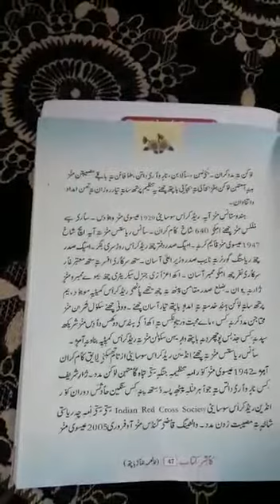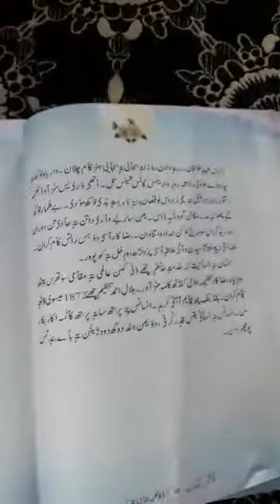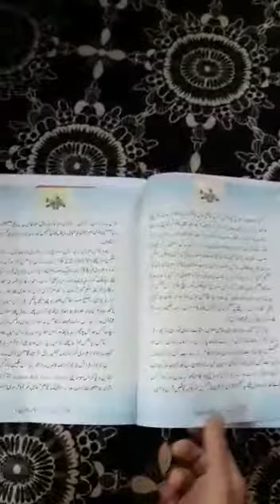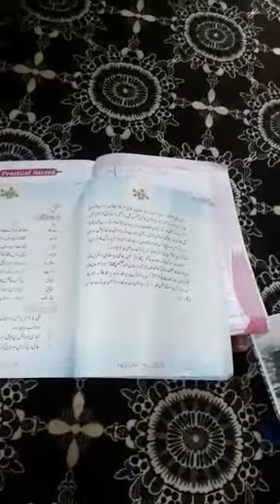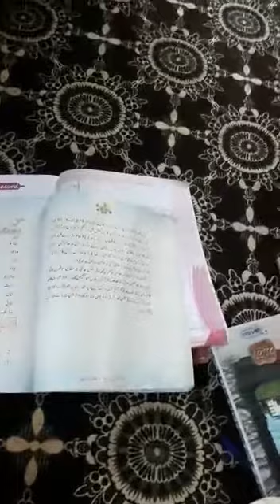3rd Topic of red cross society class 8th subject Kashmiri By SHAHEENA PARVEEN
Video from Malik Junaid